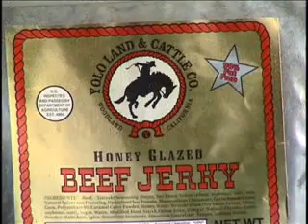Environmental Stewardship - Yolo Land & Cattle Co. - '07 Win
The 2007 Environmental Stewardship Award winner for Region VI - Yolo Land & Cattle Company in Woodland, California stays in synch with the environment through rotational grazing and invasive weed control.